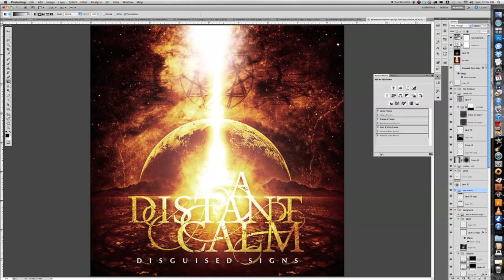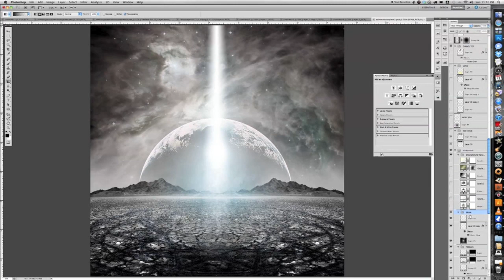A Distant Calm - Album Cover Speed Break Down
I recorded myself going through the album cover I created for the band A Distant Calm. I quickly go through the layers and hide them to show what they all do. Surely some cool tricks to be learned if you are into this sort of thing!